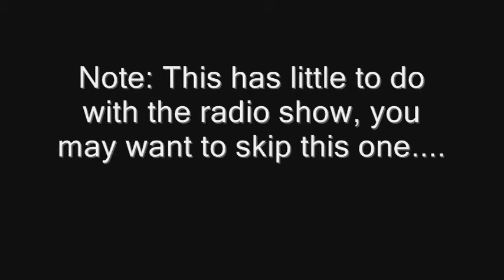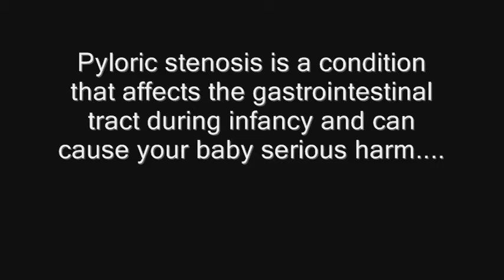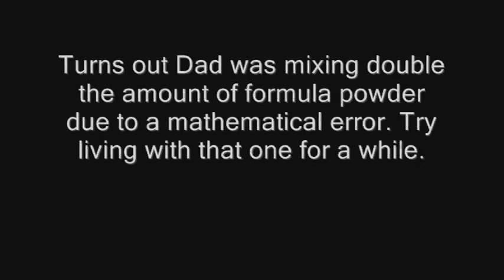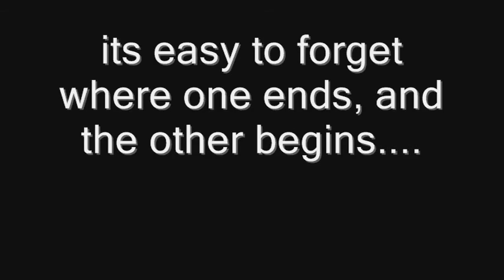CDS Blog #6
The Hospital Stay